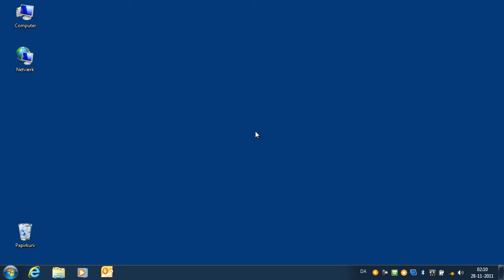7. december - Sticky Notes - på grønlandsk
7. december - Sticky Notes - på grønlandsk